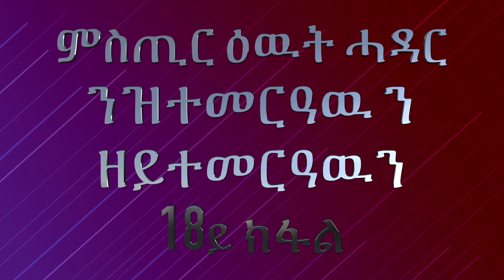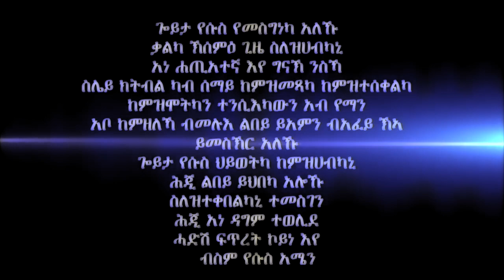ምስጢር ዕዉት ሓዳር ንዝተመርዓዉ ን ዘይተመርዓዉን መበል18 ክፋል